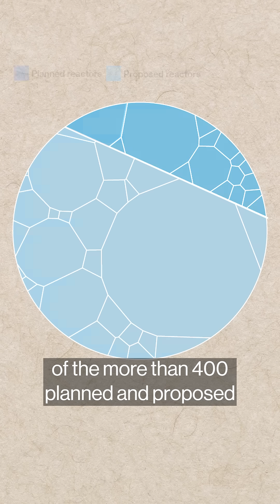South Korea wins in $9 trillion nuclear power revival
As nuclear energy makes a comeback, South Korea is emerging as a winner.
The country has built up the best large-scale atomic-energy industry outside China and Russia, and stands to reap diplomatic and financial rewards, as Will Wade reports.